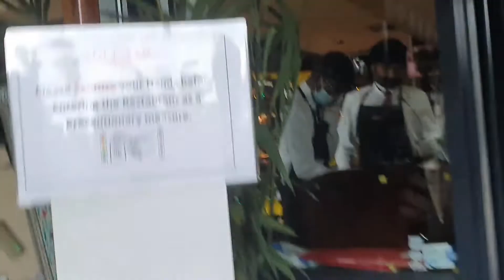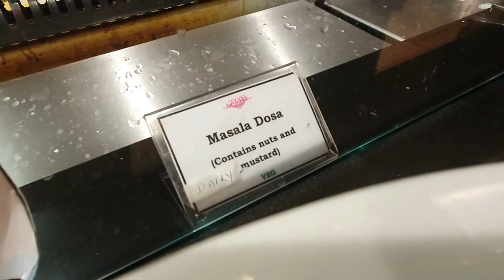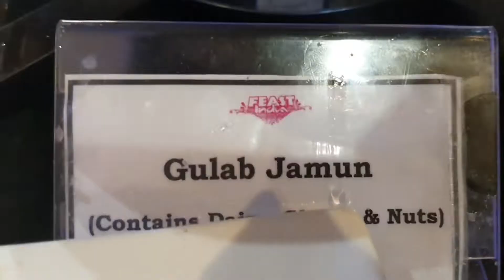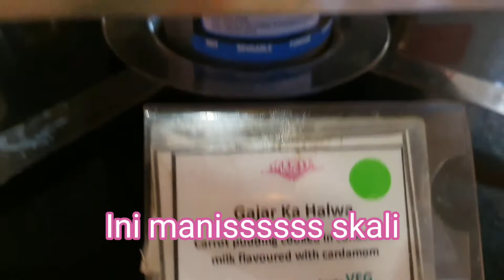Rayakan Hari Wedding Anniversary - Ketemu YouTuber Papua - Ke Restaurant India Timbah Sendiri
Ini vlog pada hari Wedding Anniversary kami di bulan Agustus lalu. Siangnya saya ada coffee date dgn Ade Karol dari YouTube escapetouk, yg sama2 tinggal satu kota dgn saya, cuma krn pandemic dan lockdown kami tdk jumpa setahun lebih. Jadi senang skali bisa baku dapa lagi🥰😍🙏💖. Trus, sore- malamnya, saya dan suami had our date night, rayakan Wedding Anniversary kami, dgn pergi ke restoran India di kota Leicester. Ini restoran Buffet, jadi timbah sendiri. Silahkan nonton, sampe habis, lihat cerita di our wedding day 3 thn lalu. Salam manis dari Inggris 🥰😍🙏🙏😘😘